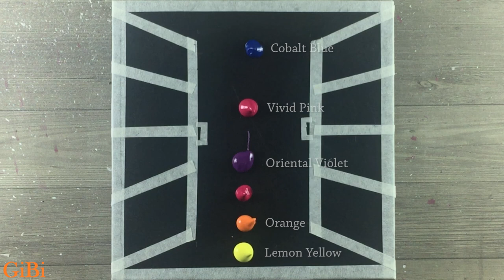Capricorn ♑ Girl At the Window / Acrylic Painting using Masking tape / Zodiac Painting tutorial #11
Hello :-)
Today's Painting is Capricorn Girl At the Window ♑ 🎨